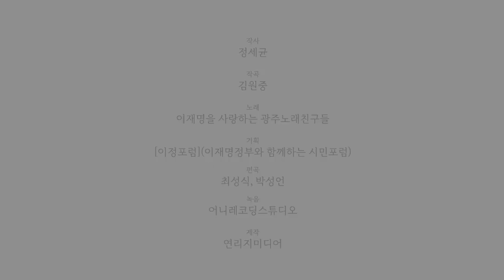새로운 민주정부 이재명과 손잡고 함께가시죠![응원송]JAM for me!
작사_정세균
작곡_김원중 가수
노래_이재명을 사랑하는 광주노래친구들
기획_[이정포럼](이재명정부와 함께하는 시민포럼)
편곡_최성식, 박성언
녹음_어니레코딩스튜디오
제작_연리지미디어

영상출처:열린민주TV